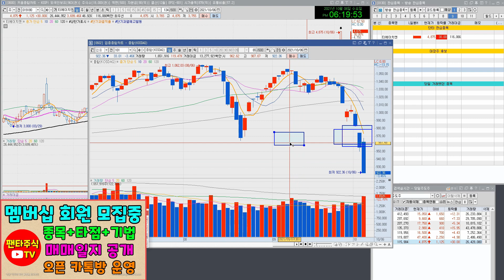주식 대장주& 내일 관심종목(한국비엔씨,HK이노엔,국전약품,파미셀,디스플레이텍,덱스터,씨아이에스,자비스,켐트로스,티에이치엔,한농화성,새로닉스)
파미셀,디스플레이텍,덱스터,씨아이에스,자비스,켐트로스,티에이치엔,한농화성,새로닉스